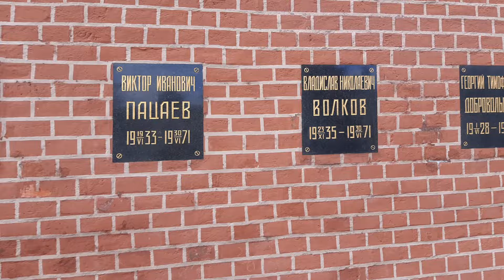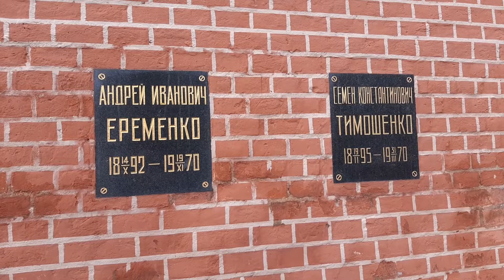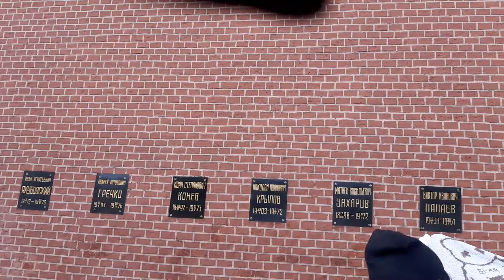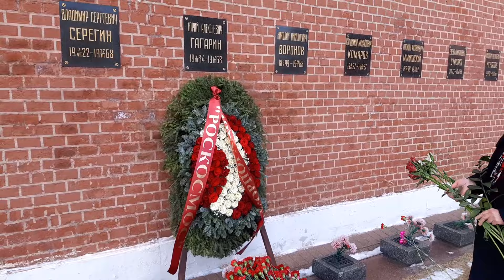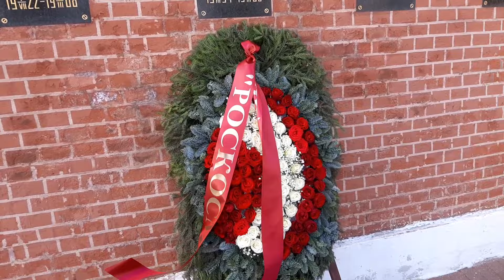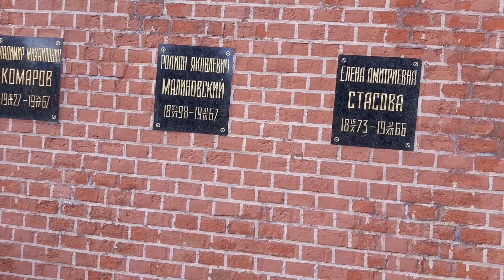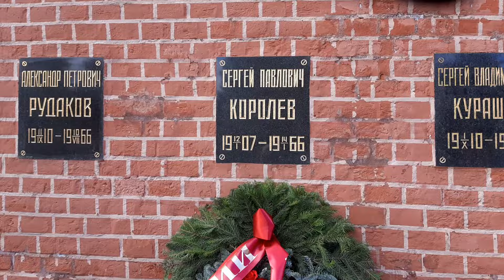ДАТА! 90 лет Гагарину. У Кремлёвской стены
Сегодня мы с друзьями и коллегами почтили память первого космонавта Земли, возложив цветы на его могилу у Кремлёвской стены на Красной площади в Москве. 9 марта Юрию Алексеевичу Гагарину исполнилось бы 90 лет.
Кроме того, мы почтили память основоположника практической космонавтики, одного из крупнейших учёных ХХ века, конструктора номер 1 Сергея Павловича Королёва. Он тоже захоронен у Кремлёвской стены.
Ждём комментарии.
См. видео!
ПРОСЬБА! Поддержите авторов канала, чтобы они создавали хорошие и качественные видео. Пожертвования принимаются в Сбербанке на карту: 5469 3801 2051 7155